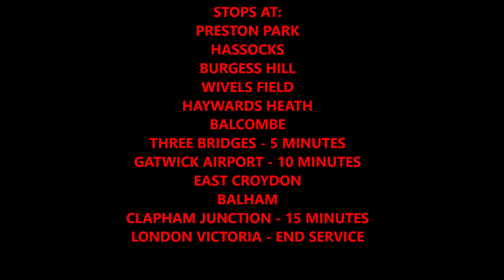Special Service - Brighton - London Victoria - Class 377